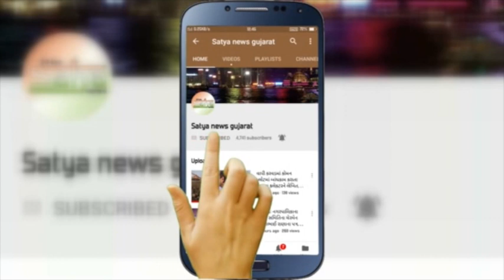સુરત બાંધકામ મુદ્દે ' તોડ ' કરવા જતાં કોર્પોરેટરના પિતા અને ભાઈ એ સી બી ટ્રેપમાં .